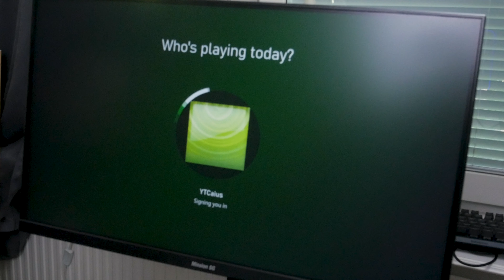$32 Xbox One S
Is a $32 Xbox One S worth the risk? What is the condition?

This is where I share my creative mind with you.
I have been crazy about tech stuff for as long as I can remember.